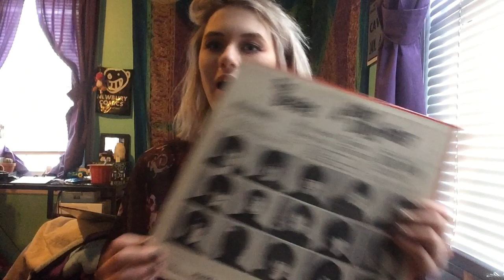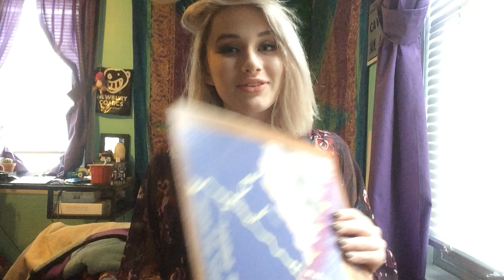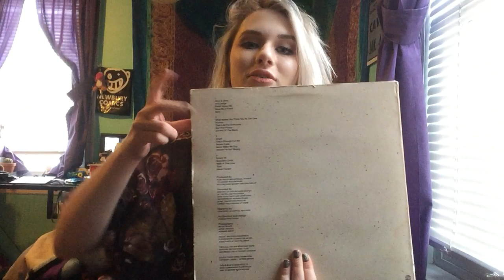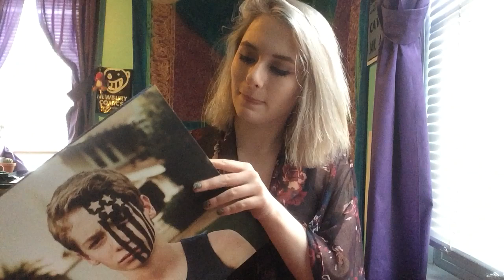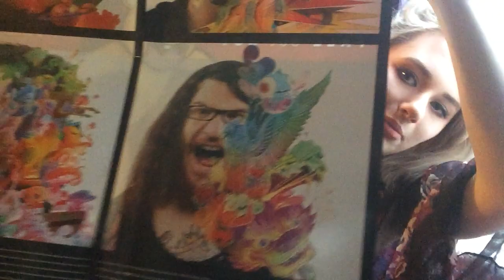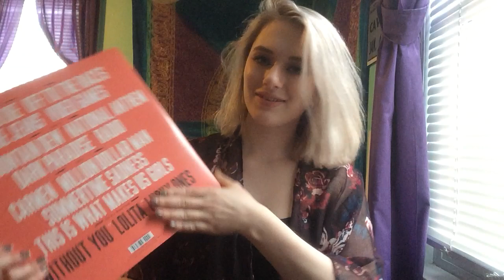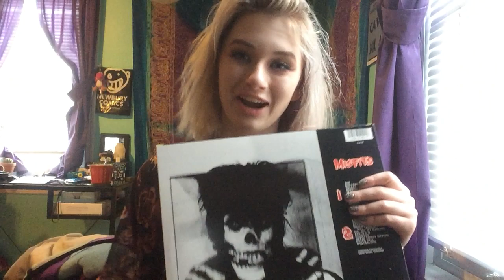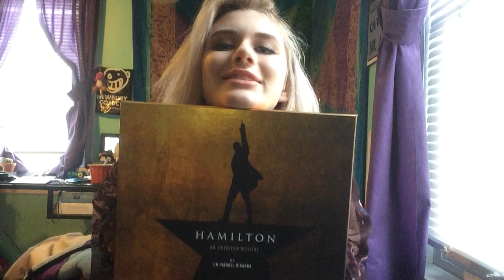Record collection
Instagram~ thegrandpafriend
Tumblr~ cattacosinspace   //    Abby-may
Snapchat~ cattacoinspace